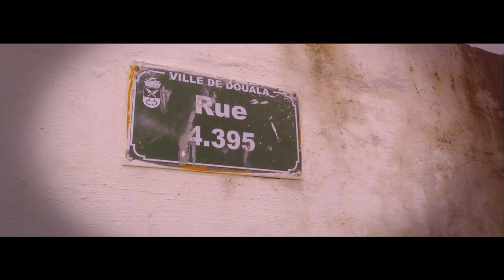AKE LOBA Fils MA Famille (vidéo officielle)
Extrait du Maxi single "Belle Africaine" de  l'artiste musicien Ake Loba Fils déjà disponible en écoute et en streaming sur toutes les plateformes de téléchargement.
Extract from the Maxi single "Belle Africaine" by musical artist Ake Loba Fils already available for listening and streaming on all download platforms